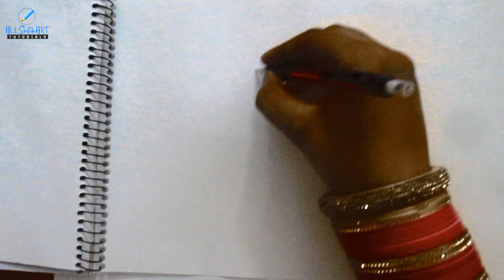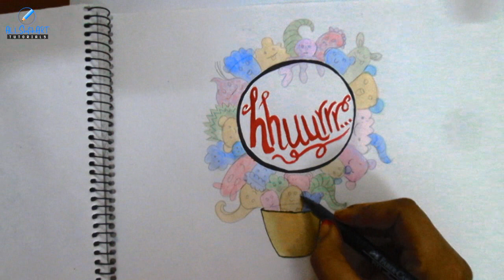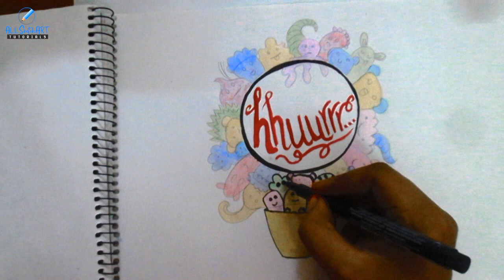Doodle art - Exclamatory word - "hhuurrr"!!!